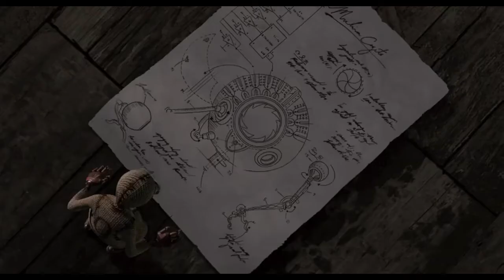9 - Backstory of the Fabrication Machine